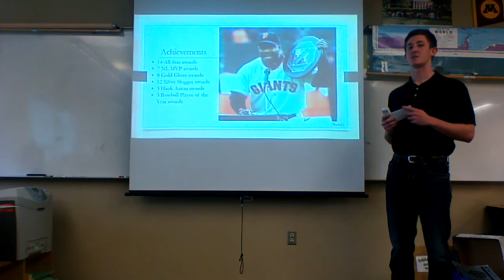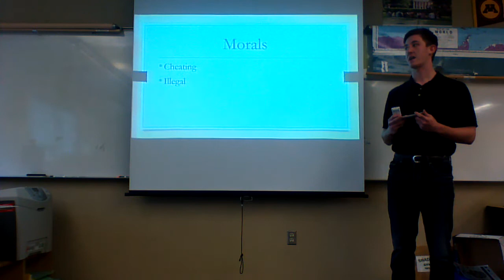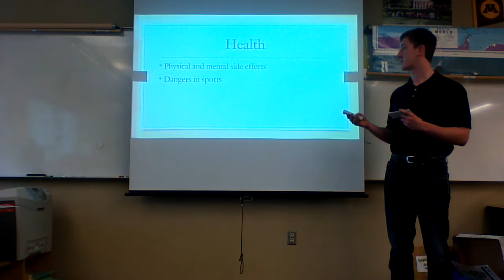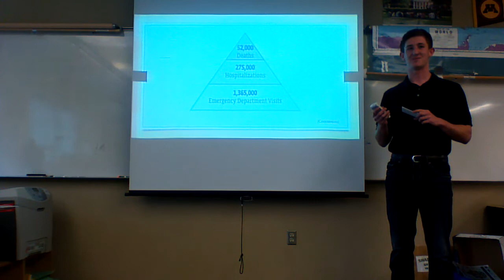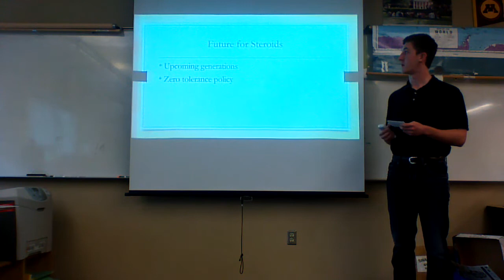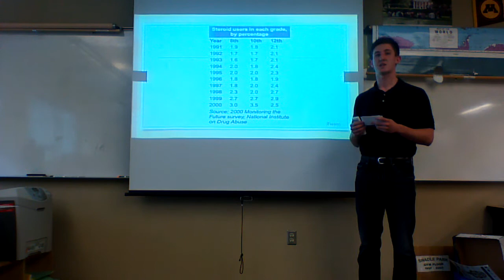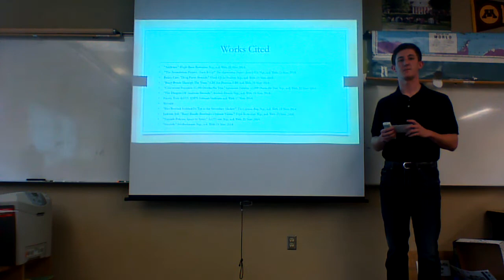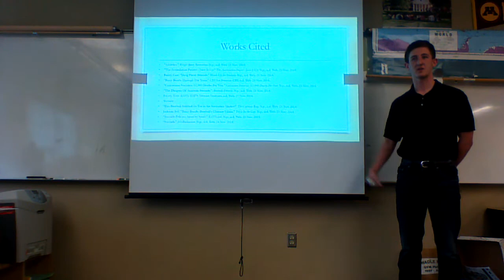AP Seminar Individual Presentations 4